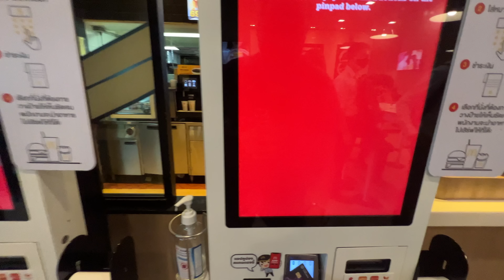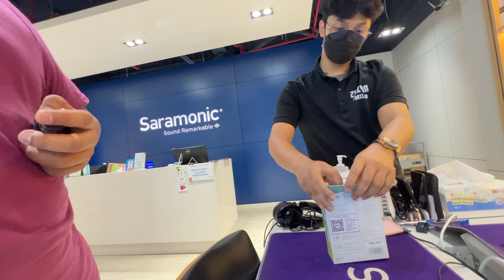Cheap Shopping in MBK CENTER MALL upto 70% off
All of my episode series is in the playlist below

Live Stories ke liye aap mujhse instagram pe connect karein

About-
Life of Aapurv is a TRAVEL and Lifestyle VLOG channel where I will post interesting videos on how to travel on low budget domestic or international.